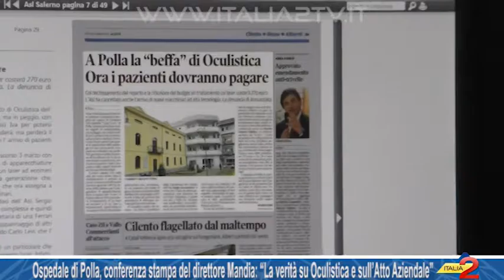Ospedale di Polla, il direttore Mandia: “Ecco la verità su Oculistica e sull’Atto Aziendale”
Ospedale di Polla, conferenza stampa del direttore Mandia: “La verità su Oculistica e sull’Atto Aziendale”. 09/03/2017